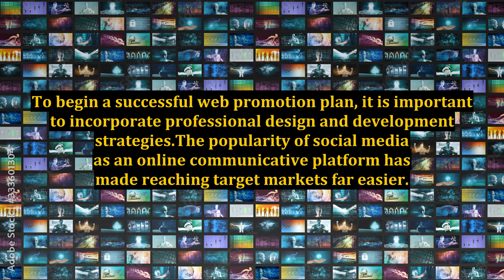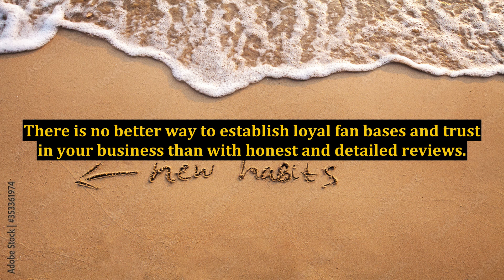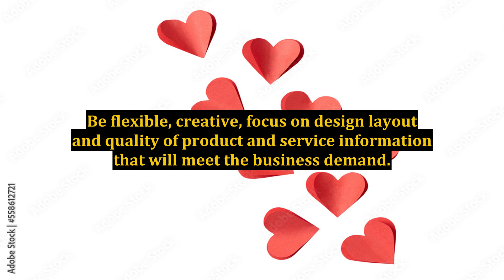Top Strategies For Online Brand Awareness And Promotion